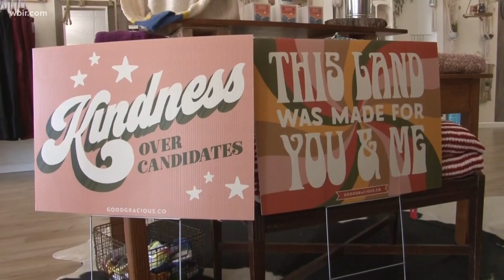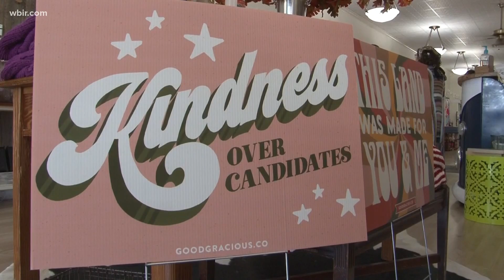Sweetwater shop sells kind election signs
A Monroe County shop owner is selling a different sort of election sign. She wants to make sure kindness is at the forefront-- and in front yards-- no matter who